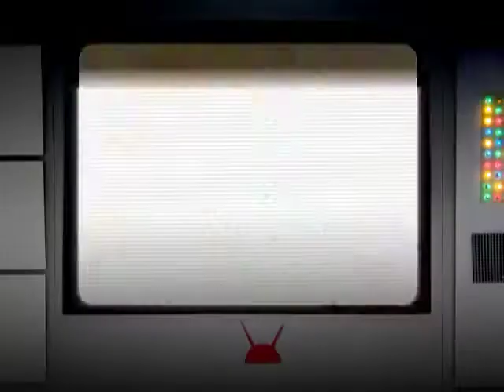Corporación Waipex | Ep 10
Antes del Experimento Wayápolis, no olvidemos que la Corporación Waipex fueron los originarios de esta gran hazaña. Disfruta con detención los pasares de este centro de control.

En la desconocida y nunca tocada por el hombre, Isla de Wayápolis, se desarrolla la nueva prueba científica de la Corporación Waipex: el Experimento Wayápolis.

ZIT - Zumbastico Internet Television es un canal de Youtube sin igualación. Más allá de un transmisor de contenidos, es la reunión de los mejores dibujos animados, stop motion y series cómicas. Sumérgete en el mundo de Matilde y Carlos en Puerto Papel; de Chanchiperri, Semi-Héroes, Pepe, Edgar, Telonio en Zumbástico Fantástico; Jimi y el Block!; La Corporación Waipex y Los Plumabits de Experimento Wayápolis.

Muchísimos capítulos para poder disfrutar todos los sábados. ¡Todo esto en ZIT, Zumbastico Internet Television!

Lo mejor de
Puerto Papel